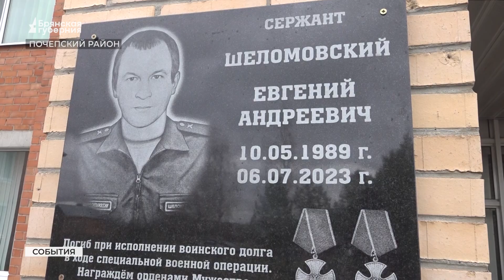В Почепском районе открыта мемориальная доска погибшему в ходе СВО Евгению Шеломовскому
На стене Добродеевской средней школы в посёлке Московский четвертая мемориальная доска. Евгений Шеломовский погиб в ходе специальной военной операции. Ему было 34 года. Подробнее в нашем сюжете.